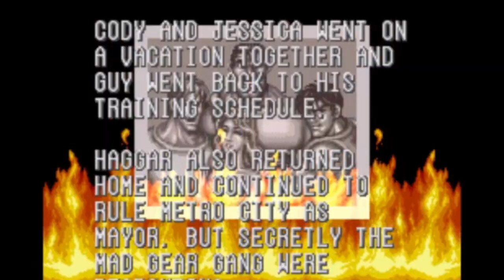Maki - why is she looking for Guy, and why does she want to defeat him at all costs?